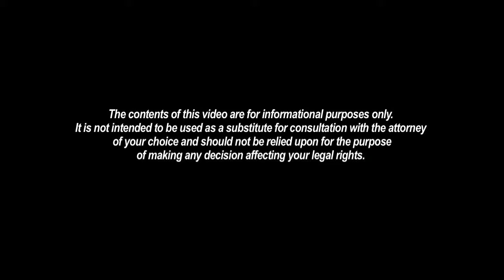Personal Injury Attorney Palm Bay FL- What Happens after You're Hurt on the Job?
Hi. I'm attorney Scott Wright. You've been hurt on the job
and may be surprised to learn that in addition to worker's compensation, there are other possible sources of recovery for your damages. Clients are often surprised to learn that whether hurt on the job in a car accident, for instance, the at-fault driver is also responsible for their damages. It may
also be if you're injured by someone other than a coworker, you have an alternative source of recovery. In your particular case, if you'd like to discuss more details, feel free to give me a call. I look forward to speaking with you.